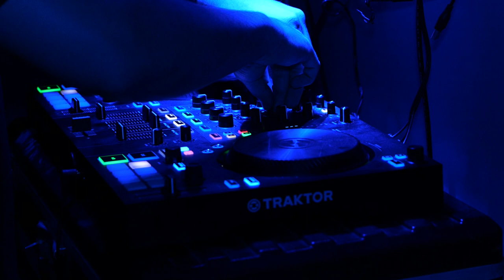progressive house mix